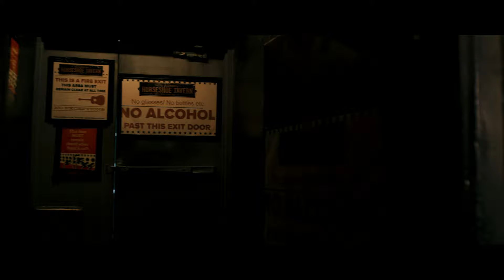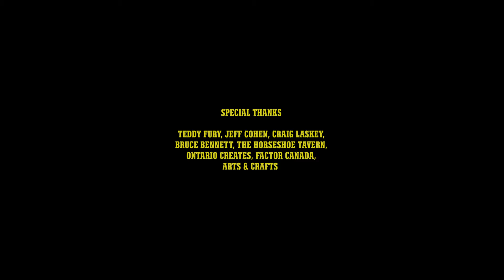No Solace - Gord Downie (Official Music Video)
Tim Thompson’s Director’s Statement:
"There you are..."
The legend of the Horseshoe.
The site of so many nights of good fortune.
“I can imagine us now…"
This song is like a dream on repeat.
Gord continues to help from the sweet hereafter.
If the walls could talk, and the nights they'd speak of.
Music, memories and ghosts.
Forever...

xo,
T

Director: Tim Thompson
Producer: Sara Basso
Associate Producer: Jung EJ Lee
Cinematographer: Luke Saagi
1st Assistant Camera: Daniel Poirier
Production Assistant: Christopher Bautista
Editor & Colourist: Tim Thompson
Production Company: New Ritual Studio
Executive Producers: Patrick Downie, Mike Downie, Josh Finlayson, Jake Gold, Sara Basso, Marc Wayne, Carly Stojsic, Trisha Kulathungam, Salah Bachir, Jacob Yerex

Special Thanks: Teddy Fury, Jeff Cohen, Craig Laskey, Bruce Bennett, The Horseshoe Tavern, Ontario Creates, FACTOR Canada, Arts & Crafts
Copyright: Gordieland Inc.